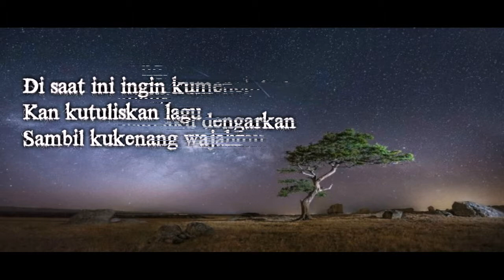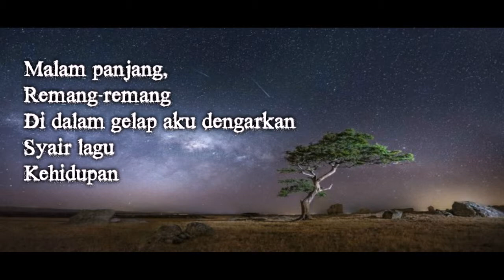GOODBLESS - SYAIR KEHIDUPAN liriks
" JAGALAH HATI "
  BRAHUL DOT COM

 GRIYA SURADITA INDAH
 SURADITA - CISAUK
 KABUPATEN TANGERANG

 Cilenggang - Serpong
 TANGERANG SELATAN